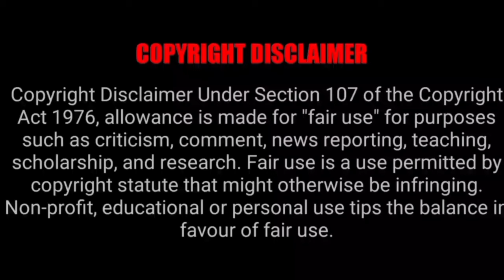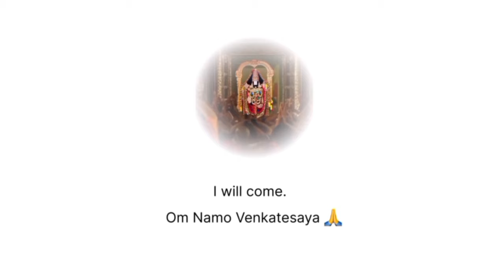TTD Offline Tickets News | Tirumala Tirupati Free Darshan News | Tirupati Temple Today Updates Tamil